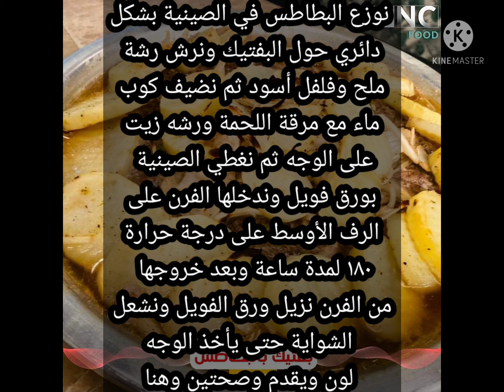بفتيك بالبطاطس بطريقه سهله جدا